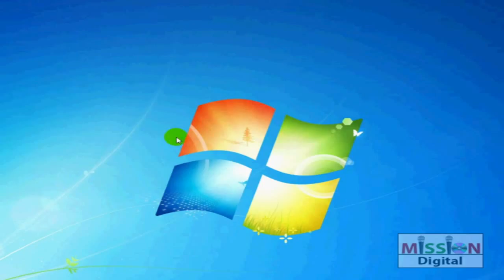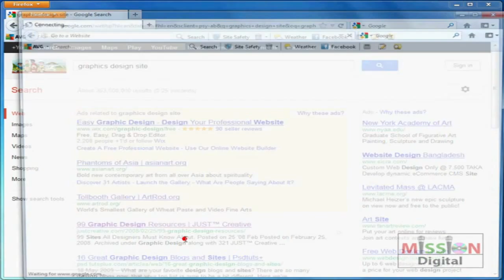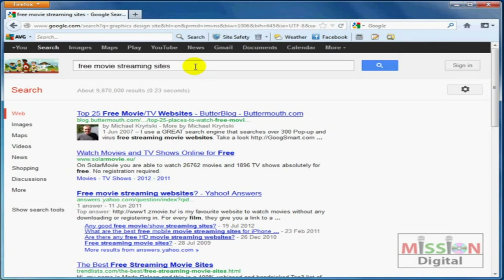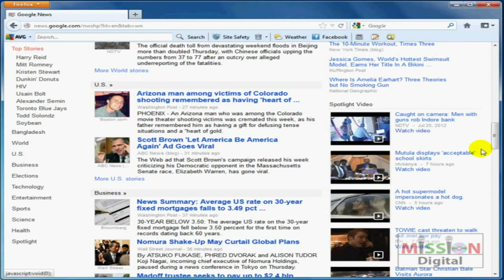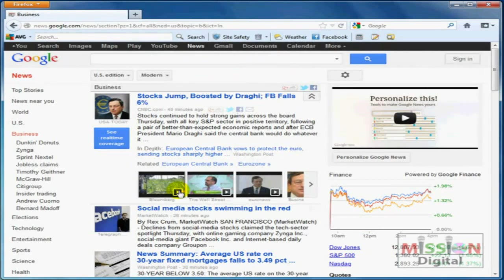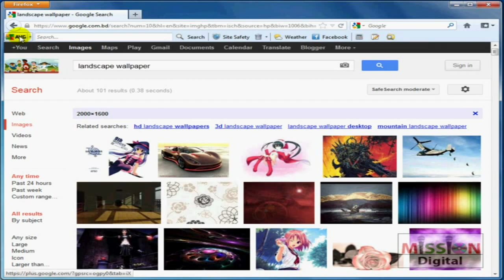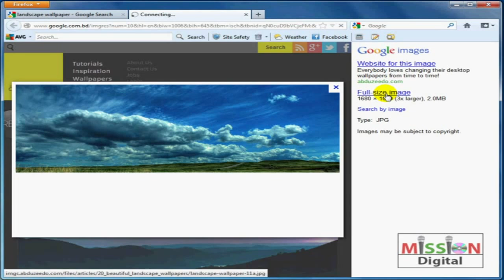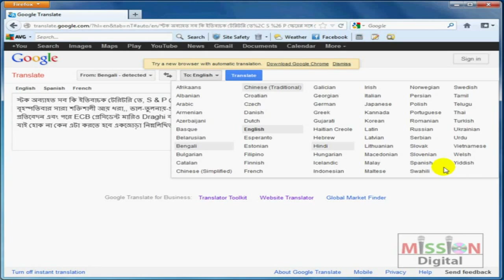3rd stage of Internet Bangla Tutorial .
Video Description

3rd stage of Internet  Bangla Tutorial .

This video shows how to operate Google map,Google news, Google Translator.

➤Educational Video

Visit us on S➤ocial Media

* Copyright Alert *
Attention Please!!!

   (Thanks & Regards)
Absar Uddin Faraege
Creator-Faraege Media